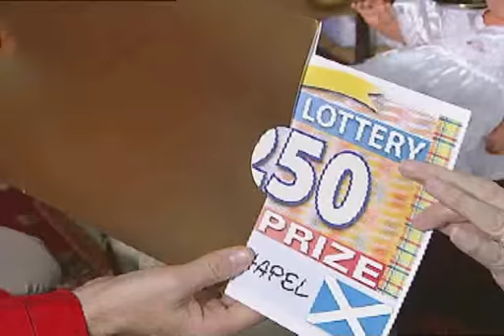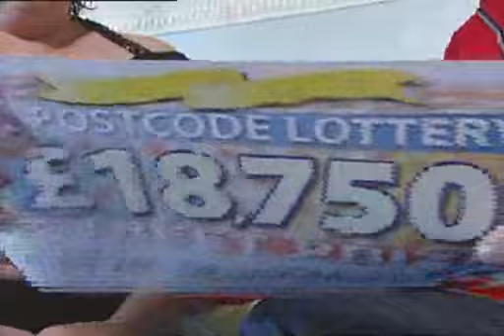People's Postcode Lottery Scotland Winner in Glasgow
Drumchapel mum, Mhairi Browns win of £18,750, couldnt have come at a better time as the full time carer of daughter, Chelsea, 10 - who suffers from learning disabilities - was preparing to send her daughter off on a healing trip to Lourdes. The Peoples Postcode Lottery giving huge prizes and money to charities in your area. Watch our winners, charity updates and much more!